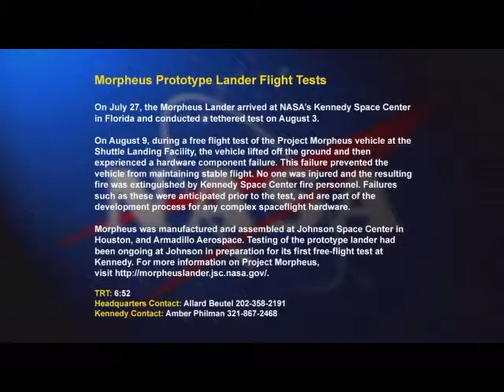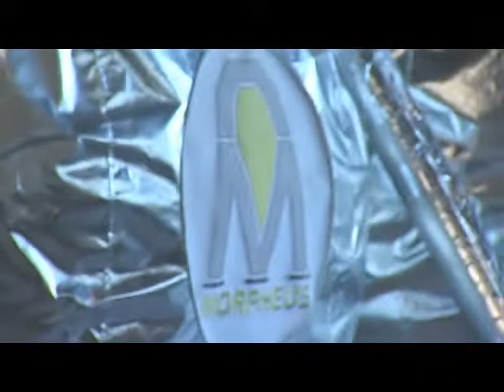Morpheus Flight Test